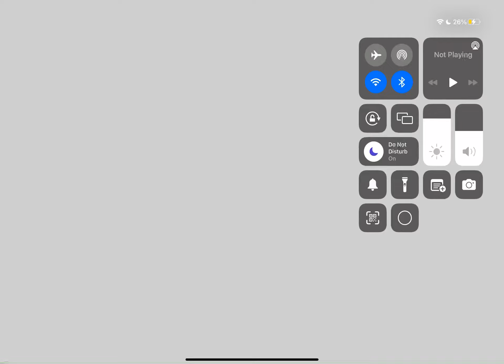I decided to remake @JonAnimates logo